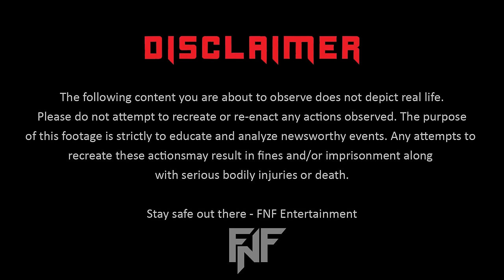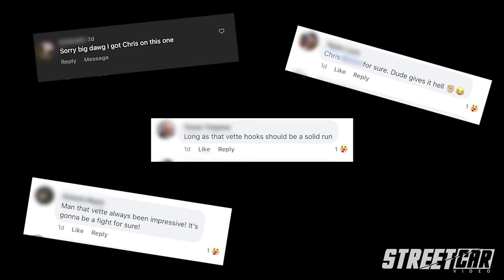When Street Racing Goes WRONG! Car FLIPS Multiple Times + More - CRAZY Street Racing #35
Street Racers RUN From Cops, CRASH, Win Cash, and MORE

 Street Racers with HIGH HP cars hit the highways for good ole' street racing.

When Street Racing Goes WRONG! Car FLIPS Multiple Times and More - CRAZY Street Racing #35

Anonymously submitted footage. All videos are staged and filmed on a closed course as part of a police training initiative.

FNF does not condone these actions, please do not attempt to repeat!

THESE ACTIONS PRESENTED IN THESE VIDEOS ARE ILLEGAL AND DANGEROUS. We suggest you do not attempt to recreate these videos. FNF does not condone these actions and encourages viewers not to attempt to recreate them.